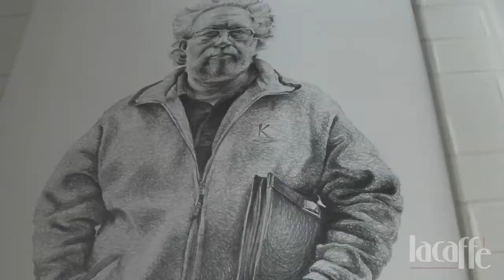Entrevista a Steve Gibson